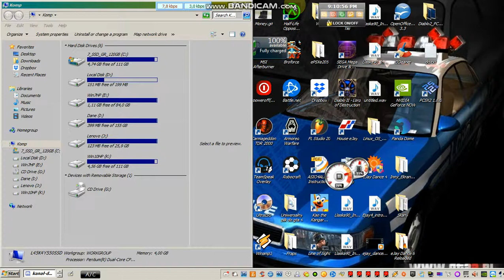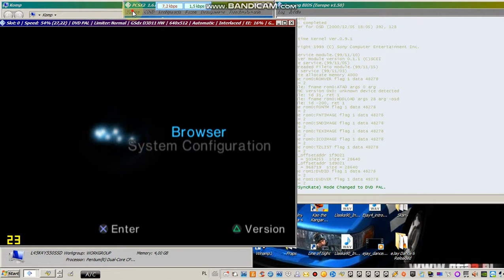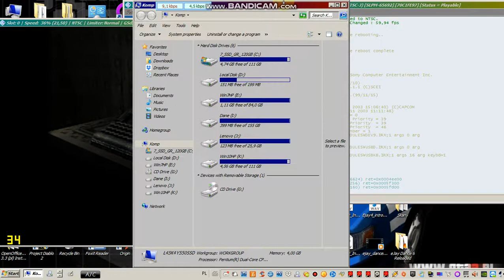PCSX2 Lenovo Y550